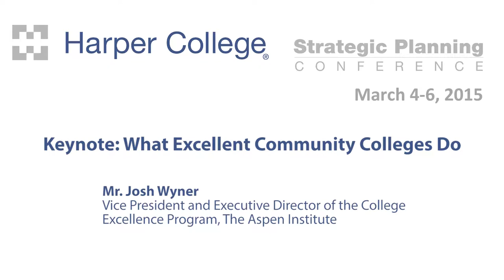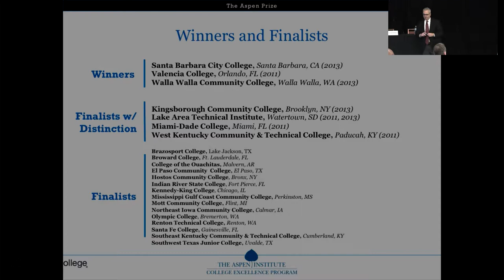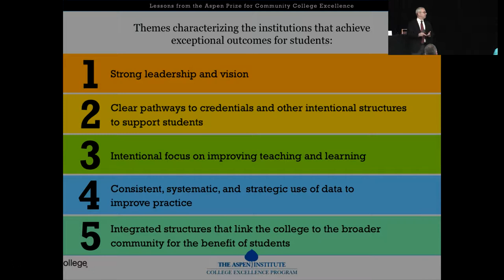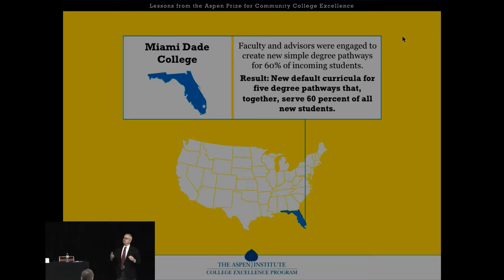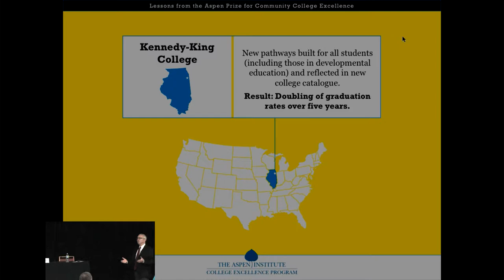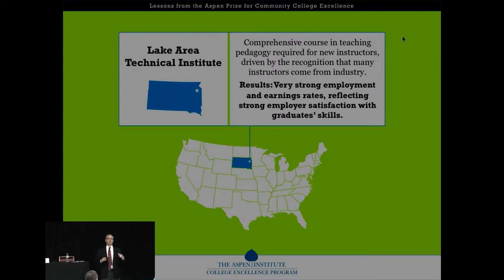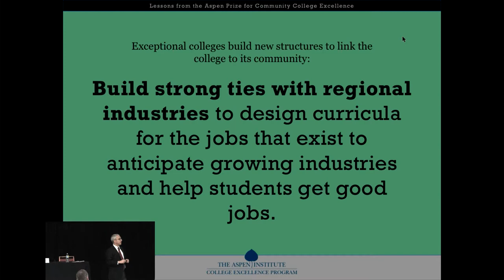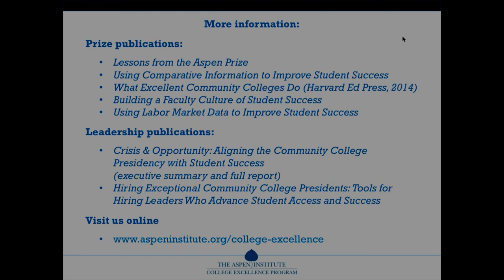Keynote What Excellent Community Colleges Do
Harper College Strategic Planning Conference 2015